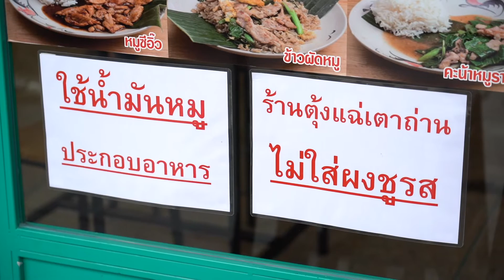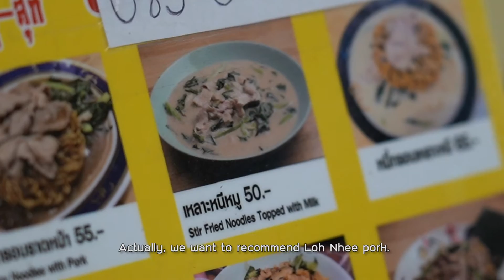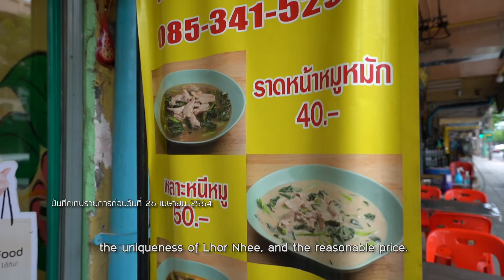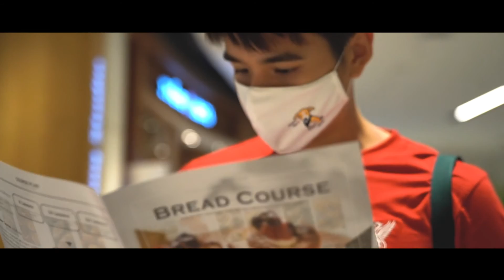The First Ultimate (New Normal) l EP. 145 : 10 ร้านอร่อยย่านบรรทัดทอง ตอน 2 / 1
The First Ultimate เที่ยวสุดโลก สัปดาห์นี้
มาพร้อมภารกิจที่ยังไม่จบของสองหนุ่มไมเคิลและเพชร
กับการตะลุยชิม 10 ร้านอร่อยย่านบรรทัดทอง
ปักหมุดรอความอร่อยที่ : ร้านตุ้งแฉ่เตาถ่าน, ร้านถ้วยถังไอติม จุฬา12,
ร้านเต้าฮวยเจ๊หน่อย, ร้านบ๊วยโภชนาก๋วยเตี๋ยวเป็ด, ร้านเจ๊โอวข้าวต้มเป็ด
และกิจกรรมลุ้นอร่อยฟรีถึงบ้าน !!

วันเสาร์ที่ 29 พฤษภาคม 2564 เวลา 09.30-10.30 น.